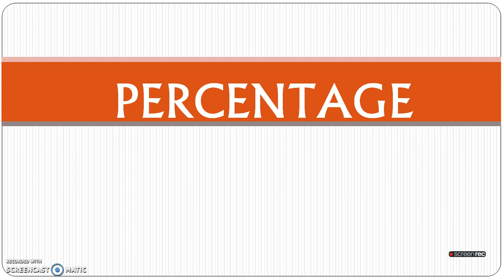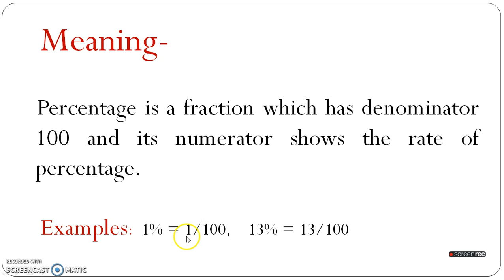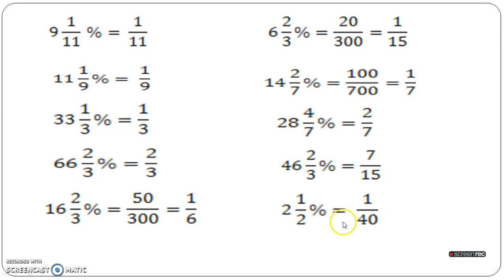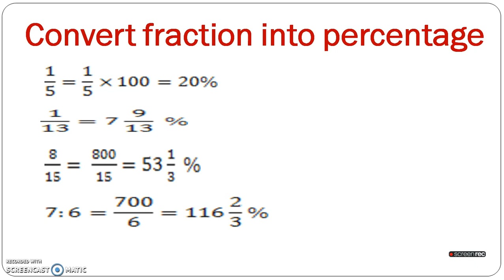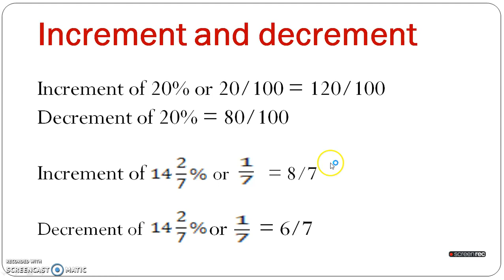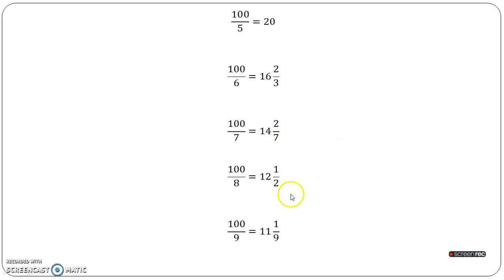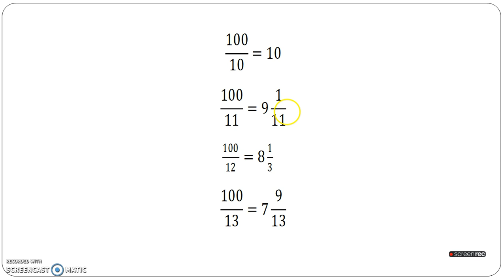Percentage part I